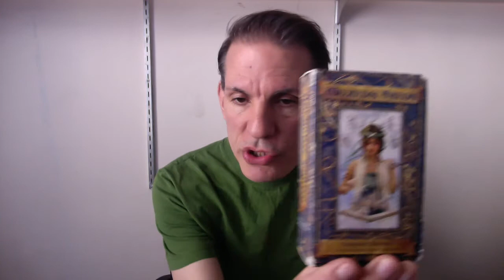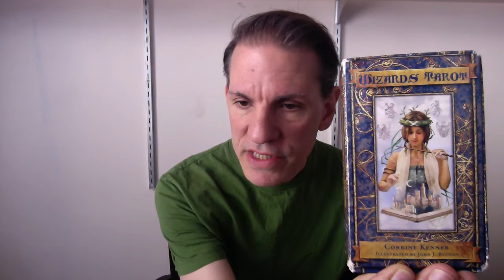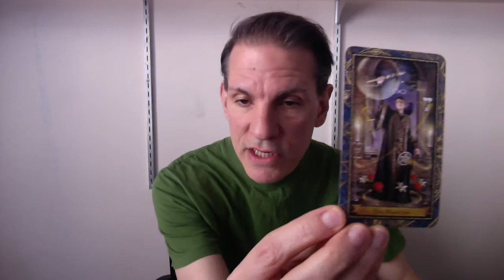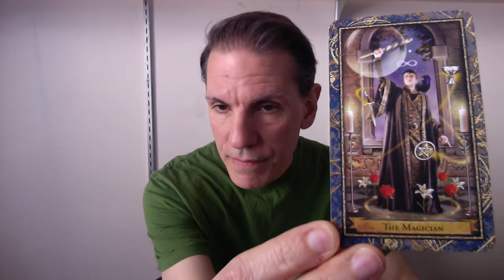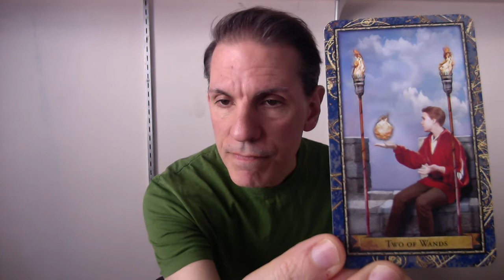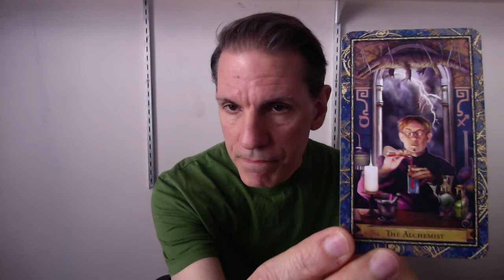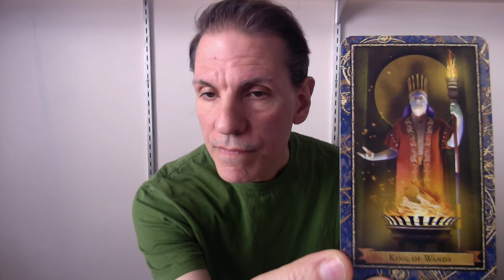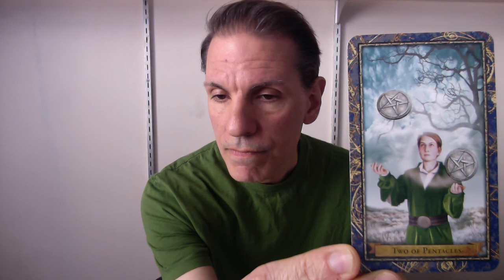Pick a Number/Element/Tarot Card: What's In Your Wallet?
Pick a Number/Element/Tarot Card: Abundance.

Pick a Number, Element or Tarot Card:
#1/Spirit: Magician
#2/Element Fire: 2 Wands
#3/Element Water: Alchemist
#4/Element Earth: King Wands
#5/Element Air: 2 Pentacles

Timestamp
00:00 Introduction
01:45 Breakdown: Number/Element
04:20 #1/Spirit/Magician
10:15 #2/Element Fire/2 Wands
15:45 #3/Element Water/Alchemist
22:35 #4/Element Earth/King Wands
27:45 #5/Element Air/2 Pentacles
35:00 Closing

Suggested Viewing:
View your Zodiac Sign Link on Website.
Sun/Moon/Rising-Ascendant/or whatever Sign you are drawn to View.
Utilizing Timestamp included.

your life/path to the next level, being a Co-Creator with the Universe, with these Law of Attraction Videos:

Follow Edward ...